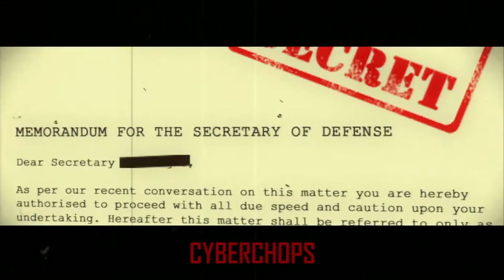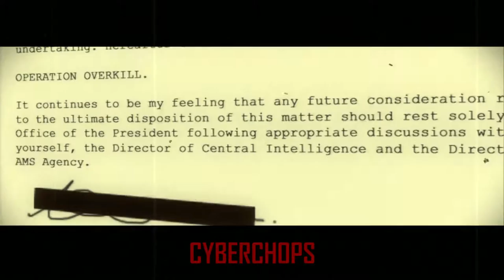The House of the Dead: Overkill Full Cutscene - Mission 1-8 (Complete) HD PS3 No Commentary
The House of the Dead: Overkill Full Cutscene - Mission 1-8 (Complete) High Definition 1080 pixels Playstation 3 No Commentary

Developer(s): Headstrong Games
 Modern Dream (Typing of the Dead)
Publisher(s): Sega
Director(s): Steve Pritchard, Tancred Dyke-Wells
Producer(s): Bradley Crooks, Neil McEwan
Designer(s): Alastair Halsby
Programmer(s): Ian Crowther
Artist(s): Mark Slater, Casey Fulton
Writer(s) : Jonathan Burroughs
Composer(s): John Sanderson, Nadeem Daya
Series: The House of the Dead
Platform(s): Wii, PlayStation 3, Microsoft Windows, iOS, Android
Release date(s): February 10, 2009, October 25, 2011
Genre(s): Rail shooter
Mode(s): Single-player, multiplayer

About The Game:
The House of the Dead: Overkill is a first-person rail shooter video game developed by Kuju Entertainment/Headstrong Games and published by Sega for the Wii. It is the fifth game developed in the The House of the Dead series, a prequel to the original The House of the Dead chronologically and the first in the series to be released exclusively on a home console. It was released on February 10, 2009 in North America and February 13, 2009 in Europe.

An HD remastering of the game, titled The House of the Dead: Overkill Extended Cut, was released for the PS3 in late October 2011. The game was praised for its gory gameplay, vulgar humor, and its tribute to classic grind house films. The game was made as a tribute to the the Planet Terror/Death Proof movies that were released around the same time period.

In October 2013, The Typing of the Dead: Overkill was released on the Steam store, which includes the Extended Cut.

☢The House of the Dead: Overkill☢